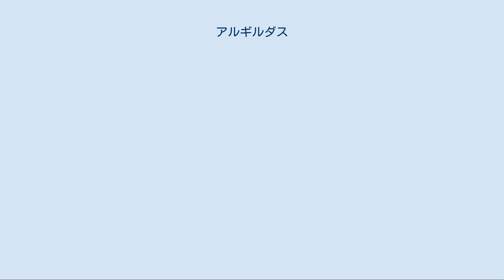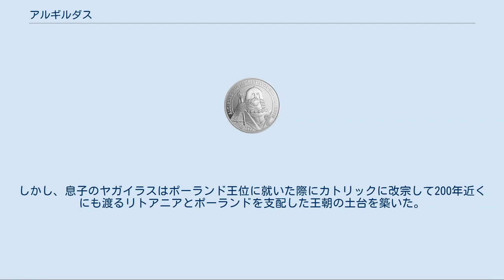アルギルダス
アルギルダスもしくはオルゲルト（Algirdas/Olgerd、1296年 - 1377年）は、中世リトアニアの君主。
アルギルダスは1345年から1377年にかけてリトアニア人とルーシ人の君主とリトアニア大公国を統治した。
西方の国境を守る弟のケーストゥティスの支持の許でアルギルダスはバルト海から黒海、モスクワまで50マイルにも及ぶ広大な領域を築いた。
 アルギルダスは大公ゲディミナスの7人の息子の1人である。
ゲディミナスは1341年に死ぬ前に領土を分割したが、最年少のヤヴーヌティスは首都ヴィリニュスを支配していて名目上は優位だった。
弟のケーストゥティスの援助の許でアルギルダスは無能なヤヴーヌティスを追放して1345年に自身が大公であると宣言した。
1345年から1377年までの32年にわたる統治は、リトアニア大公国の発展と拡張に捧げられた。
アルギルダスは公国をヨーロッパの強国かつ大国の一つにしようと努めた。
 アルギルダスの並外れた政治力とケーストゥティスの長きにわたる献身という2つの要素は、この結果に貢献した。
巧みに領土が分割されたことは、アルギルダスが東スラヴ人の資料に、ケーストゥティスが西方の年代記に主に出ている事実からも反映されている。
アルギルダスの東方政策が西方の隣人であるモスクワやポーランドと次第に敵対する競争相手になるなか、北方のドイツ騎士団や南方のジョチ・ウルスの目は等しくリトアニアに向けられていた。
 アルギルダスは単に己の力で成功したのではなく、モスクワやジョチ・ウルスの拡張の中で影響や領土を得て、リトアニア大公国の国境を黒海北岸まで広げた。
アルギルダスの主な試みはキーエフ・ルーシ以来のスラヴ人の地の安全を目指したことである。
息子のアンドリュスをプスコフ公とすることに成功し、またノヴゴロド共和国の市民の中の権力を握る少数派は、モスクワの影響力に対抗するためアルギルダスを支持して勢力バランスを取ろうとしていた。
しかし通商の中心である両都市におけるアルギルダスの優先は不確かである。
 アルギルダスは西方ルーシの重要な公国であるスモレンスクとブリャンスクを占領した。
しかしモスクワとの関係は概して友好だった。
正教徒である公妃との結婚は、いずれも失敗に終わった1368年と1372年のモスクワ包囲の障害にはならなかった。
 アルギルダスの重要な功績は1362年に南ブク川における青水の戦いでジョチ・ウルスに勝利したことである。
完膚なきまでに叩きのめされたジョチ・ウルスはより南方に移動することを余儀なくされ、後のクリミアとなる彼の地に本拠を築いた。
 現代の歴史家は「ゲディミナスやアルギルダスが異教を保持したことは外交上の手段や武器として役に立った…勢力と独立を維持する手段として改宗の約束を使用することを可能にした」と論じている。
ヘルマン・フォン・ヴァルトベルゲやヤン・ドゥウゴシュによればアルギルダスは1377年の夏に死ぬまで異教徒のままだった。
同時代の東ローマ帝国の報告も西方の資料を支持している。
ネイロス総主教はアルギルダスは「火を崇拝する大公」と記し、別の総主教フィロセオスは「不信仰の」アルギルダスを援助したルーシの貴族全員を破門している。
アルギルダスの異教の信仰は14世紀の東ローマの歴史家であるニケフォロス・ゲオルギウスの報告にも見出せる。
 アルギルダスは18頭の馬やマイシャガラ＿恐らく北緯54度55分42秒 東経25度01分04秒 / 北緯54.92833度 東経25.01778度 / 54.92833; 25.01778に位置するクカヴィェイティスの森林聖堂＿付近の木製の所有物とともに儀式用の薪で焼かれた。
2009年現在、埋葬地の可能性のあるマイシアガラ付近が調査と発掘を受けている。
アルギルダスの子孫にはトルベツコイ家、チャルトリスキ家、サングシュコ家といった貴族の家系が含まれる。
 アルギルダスを回顧してみると正教会の頂点としてのウクライナとベラルーシの正教会の信仰が見えてくる。
16世紀のブィホヴィエツ年代記や17世紀のフスティンスカ年代記ではアルギルダスは1318年にマリア・ヴィテフスカと結婚する以前に正教会に改宗したと記述している。
しかしいくつかの正教会の教会は確かにアルギルダス治世下のヴィリニュスに建てられたものの、アルギルダスの改宗に関...